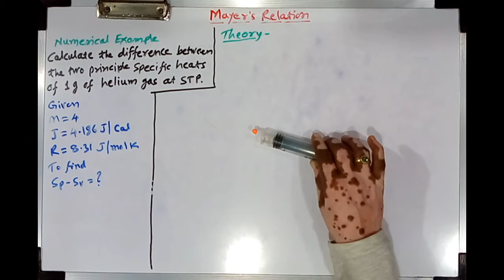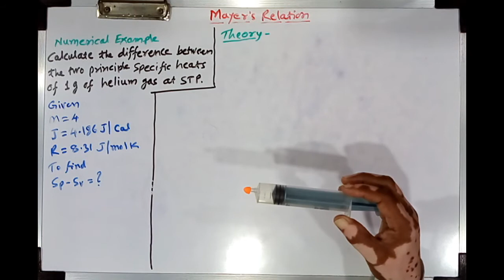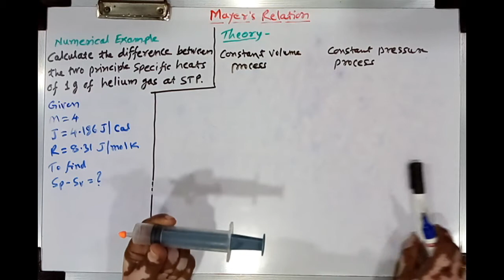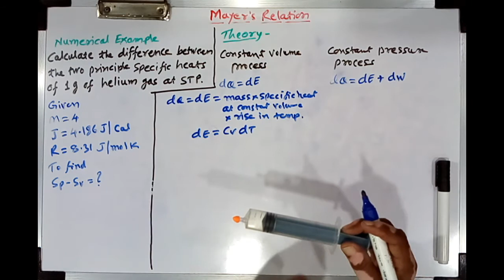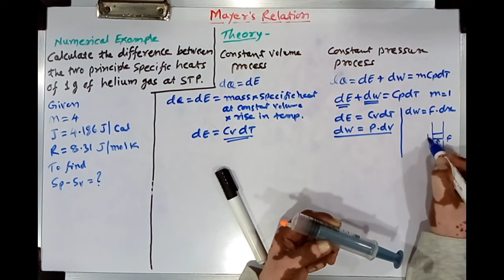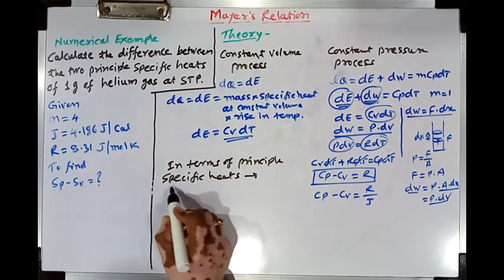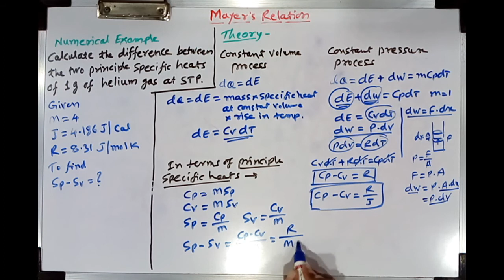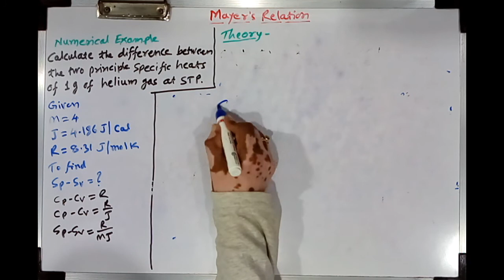mayer's relation with experiment & numericals / kinetic theory of gases - 7